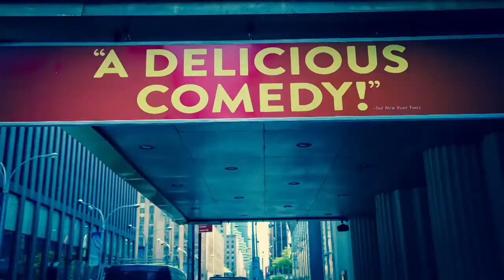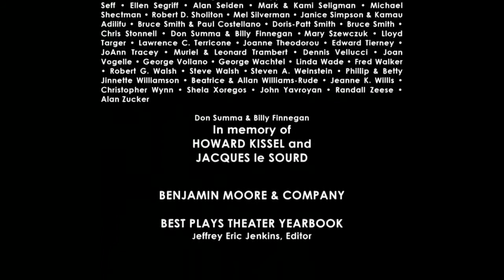'The Humans'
Playwright Stephen Karam, and actors Reed Birney, Jayne Houdyshell and Cassie Beck discuss Karam's new play "The Humans," now on Broadway at the Helen Hayes Theatre. The drama, a 2016 Pulitzer Prize finalist, focuses on a family in crisis on several different fronts. They are confronting unemployment, scandal, dementia and cancer, yet they have come together on Thanksgiving to affirm and celebrate their solidarity. In what playwright Karam aptly terms, "a genre collision play," their time together moves from humorous bantering into a moving and eerie climax that has brought the play raves from all the critics.